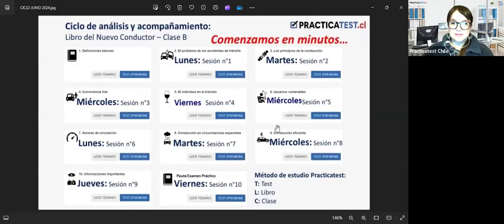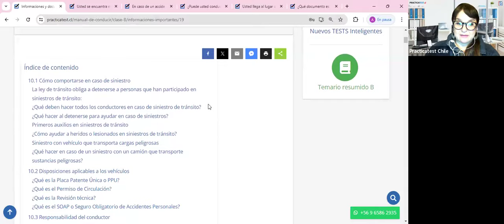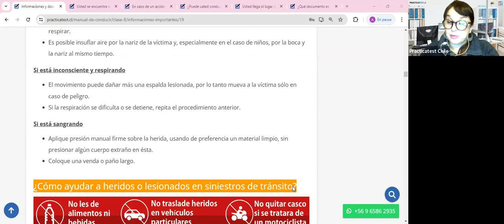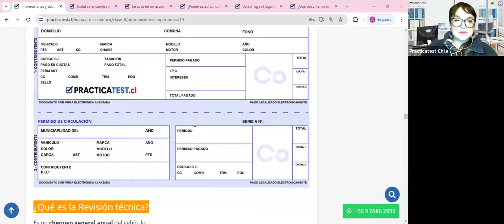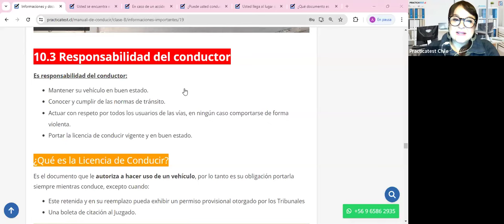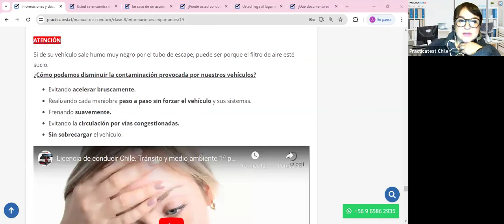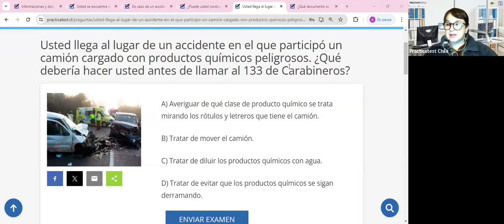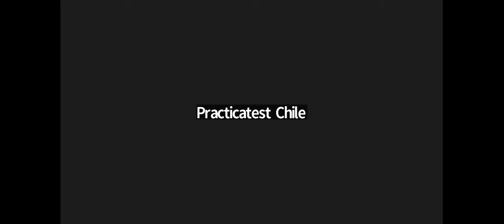"TODO lo que necesitas saber sobre el libro del nuevo conductor Clase B en CHILE 2024" - Sesión 418